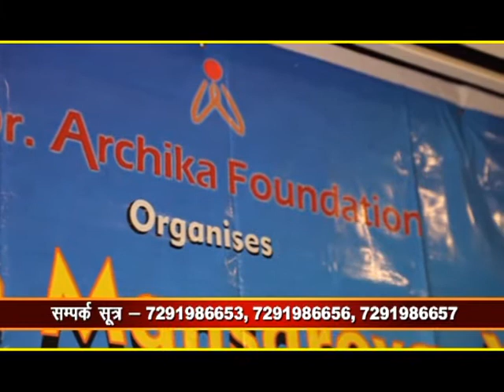Kailash Mansarovar Yatra | Dr. Archika Didi | September | 2019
Dr. Archika Foundation welcomes you to join the majestic & mysterious journey of Kailash Mansarovar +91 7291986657.
Shiv Vardan Sadhna followed by the celebration of International Yoga Day at Kailash Mansarovar opens a new dimension of life.
The peaks of Kailash Mansarovar enrapture each one in its cold blowing breeze that reaches the soul and has the calming effect. On the top of this tranquility and heart pleasing chill, matching steps with Dr. Archika Didi, one will get to have the divine experience like never before.
Dr. Archika Didi is a meditation master from India and one of the most renowned spiritual innovators of all time. This iconic master has attained the highest goal of human life by being enlightened through the practice of numerous yoga and meditation techniques under the most able and renowned masters of India. Being a doctor and a scientist by profession, she presents to the world a perfect blend of both spirituality and science. Hence, her sessions are scientifically spiritual.

डॉ. अर्चिका सुधांशु जी के प्रवचन satsang